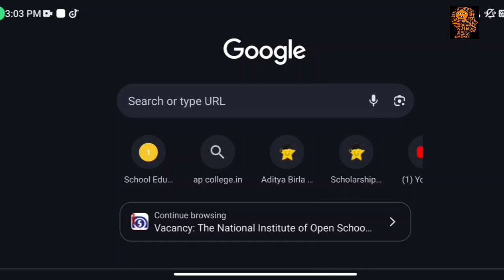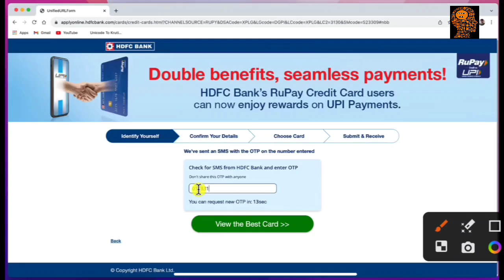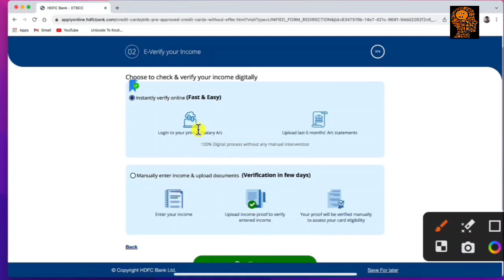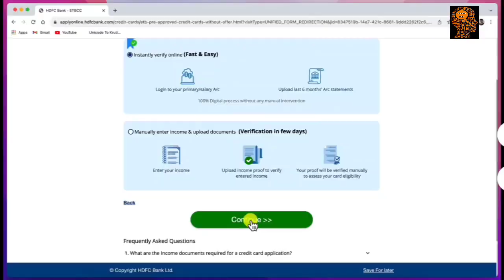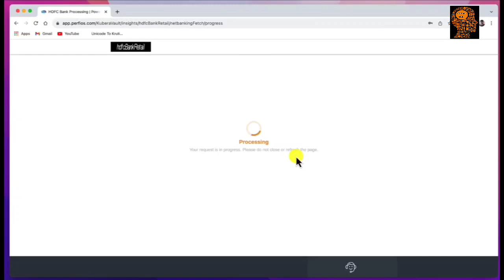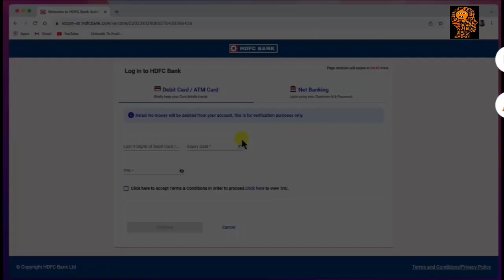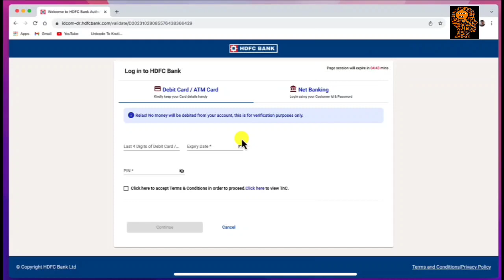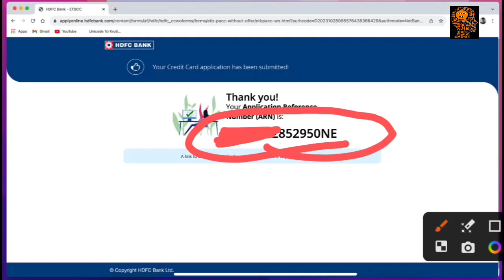HDFC Rupay Credit Card || Full Process How To Apply || Best Rupay Credit Card